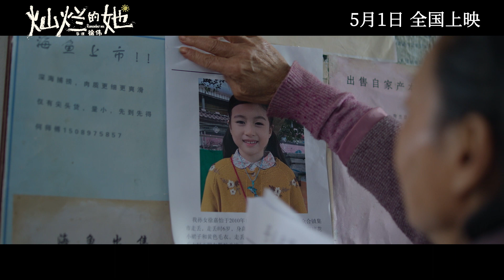Remember Me — OFFICIAL TRAILER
ទោះចៅមានកំហុស ក៏ចៅនៅតែជាចៅរបស់យាយជារៀងរហូត 👵🏻👧🏻❤️ រឿង 'លោកយាយ និងចៅកម្សត់' | RememberMe មានចាក់បញ្ចាំងតែក្នុងរោងភាពយន្ត 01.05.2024